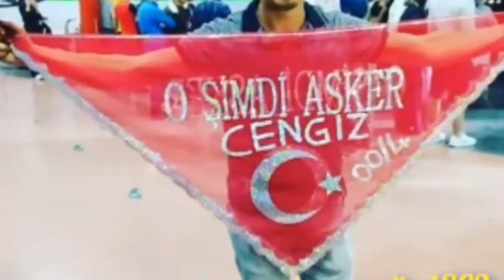Çay Var mı❓️Çay🤔🤣@hamzaciktv